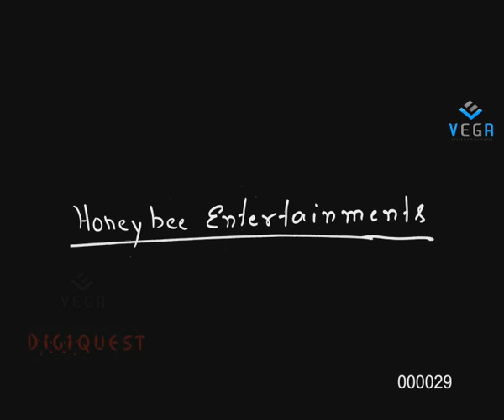SMS - Telugu Theatrical Trailer,Mahesh Babu Cousin,Siva Manusulo Sruthi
Watch SMS - Telugu Theatrical Trailer : Tollywood, Telugu

Cast : Sudheer Babu, Regina